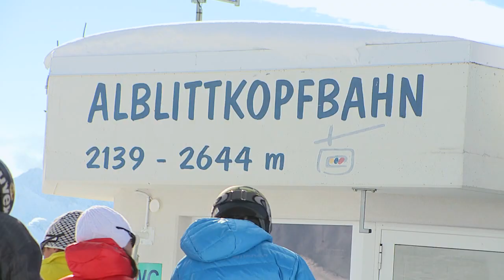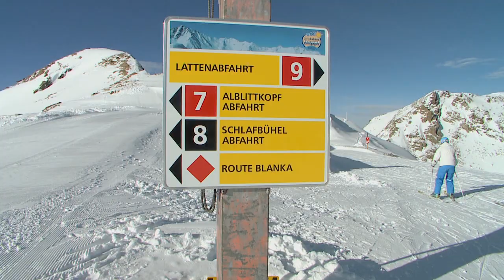8km Lattenabfahrt - Sunny Mountain Kappl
Die rotgekennzeichnete Lattenabfahrt, das Pistenhighlight in Kappl. Von der Bergstation der Alblittkopfbahn 8 km und über 1.000 Höhenmeter hinunter ins Tal.